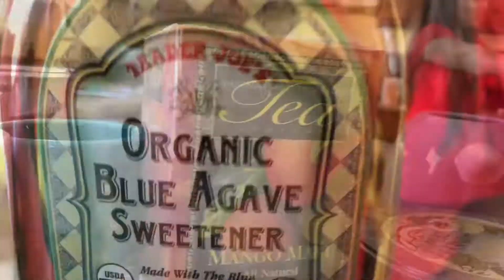M, M, M - Matcha, Mahjong and Michelle’s tea ceremony